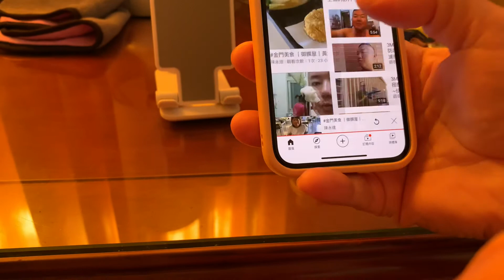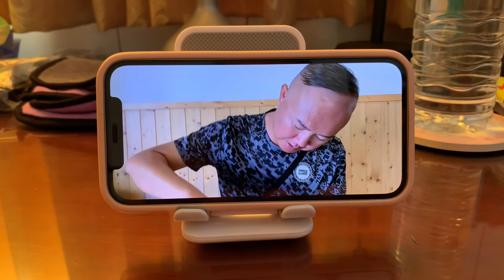iPhone 12 播放影片畫面聲音表現測試